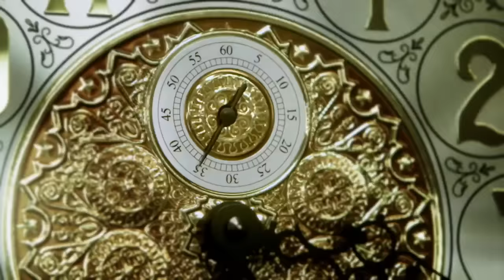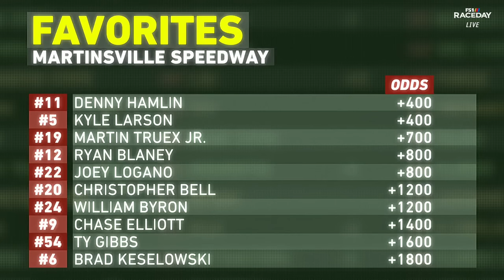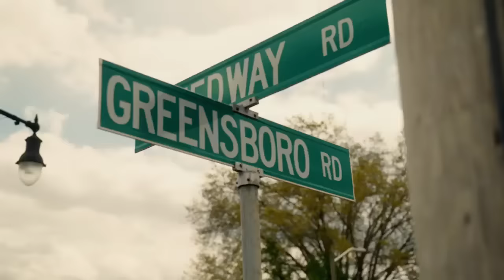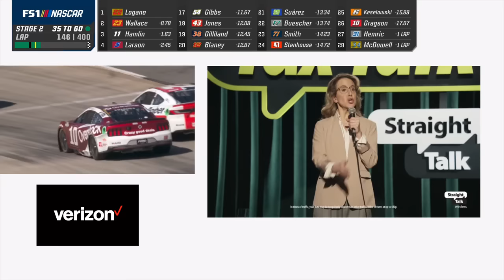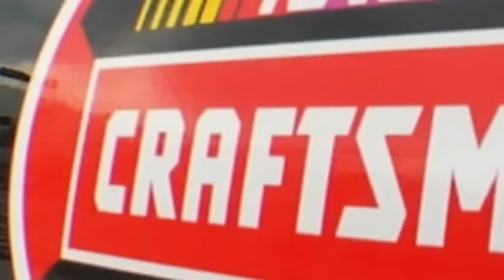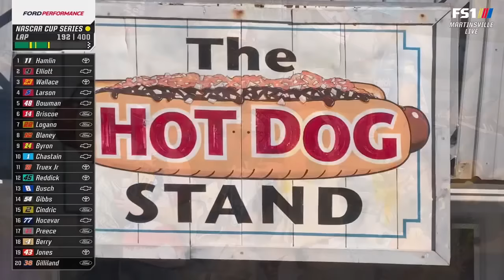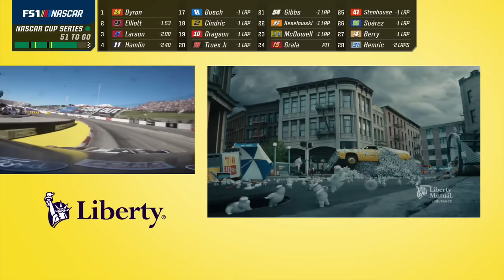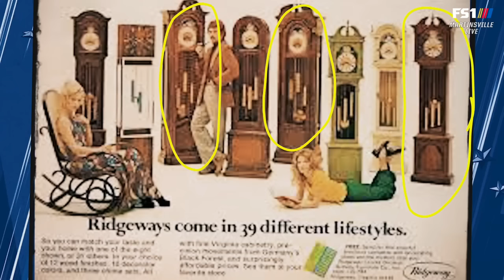2024 Cook Out 400 at Martinsville Speedway - NASCAR Cup Series